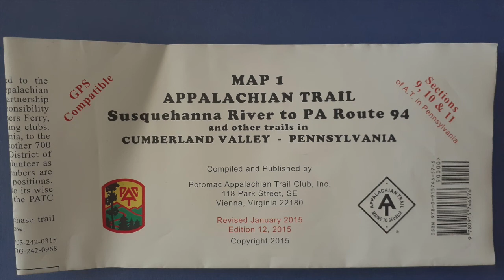The Birds are Awake! (Appalachian Trail Section Hike)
This is a compilation of footage that was shot to document our section hike to complete  Map 1 of the Appalachian Trail in Pennsylvania, which covers sections 9, 10 & 11 of the AT in the state. We completed the map in 3 days with some early morning, headlamp aided starts.

If you enjoy this video, please help us out by giving it a thumbs up and sharing it with people that you think would also like it. Best wishes!